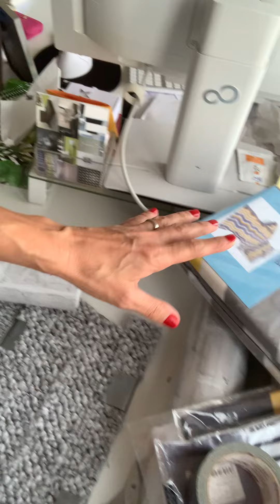BYDLENÍ - TIPY Z PRAXE - KOBERCE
Nemůžete sehnat správný rozměr kusového koberce? Vybírejte v metrových kobercích a nechte si ho obšít👍

Pokud budete mít dotazy, napište do komentáře pod videem nebo se přidejte do naší facebookové skupiny Tipy a rady pro bydlení